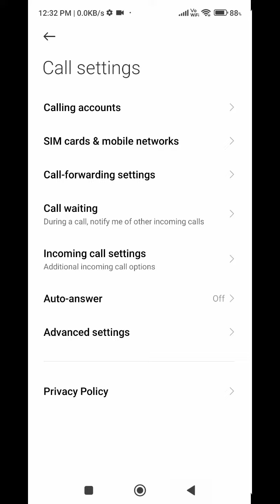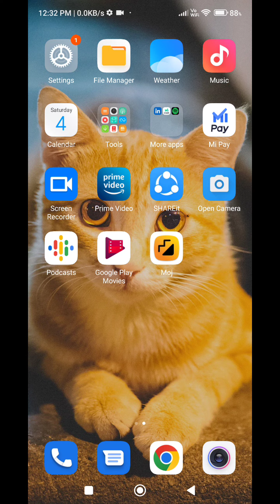How to call waiting in Poco M4 Pro,Poco M4 Pro mein call waiting setting kaise karen,call waiting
How to call waiting in Poco M4 Pro,Poco M4 Pro mein call waiting setting kaise karen,call waiting problem solve in Poco M4 Pro,

call_waiting_ Poco M4 Pro